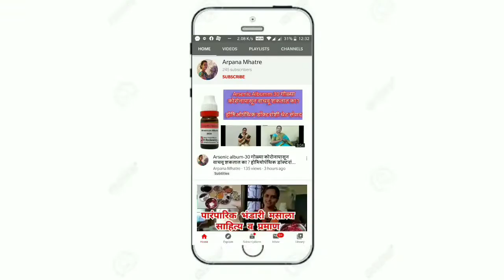घरगुती भंडारी गरम मसाला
अर्धा किलो भंडारी गरम मसालासाठी साहित्य :-
धने- 250grm.
जिरे-  50grm.
काळिमिरी- 50 grm.
दालचिनी- 50 grm.
लवंग- 50 grm.
शहाजिरे - 25 grm.
चक्रीफुल-  25 grm.
मसाला वेलची- 25 grm.
जावित्री- 25 grm.
नागकेशर- 25 grm.
दगडफुल- 25 grm.
कबाबचिनी- 25 grm.
कृती :-
प्रथम सर्व साहित्य स्वच्छ निवडून घ्या आणि २ दिवस उन्हात सुकवून घ्या नंतर प्रत्येक जिन्नस कढईमध्ये वेगवेगळा भाजून घ्या. मिक्सरला दळणार असल्यास दालचिनी, मसाला वेलची, चक्रीफुल, इत्यादी साहित्य खलबत्त्यात कुटून बारीक करा म्हणजे मसाला मिक्सरला चांगला दळला जाईल. अशाप्रकारे गिरणीत किंवा मिक्सरमध्ये मसाला दळून घ्या आणि हवाबंद  डब्यात भरून ठेवा.